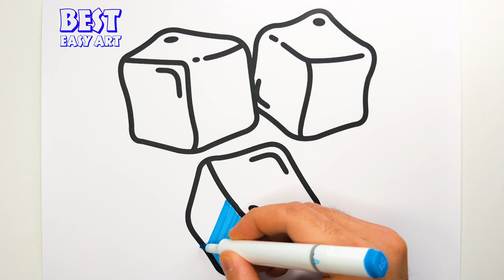Ice Cube Drawing, Painting & Coloring For Kids and Toddlers_ Child Art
Welcome to the frosty world of "Ice Cube Drawing, Painting & Coloring for Kids and Toddlers"! In this icy-cool video, young artists will embark on a creative adventure, exploring the art of drawing and painting adorable ice cubes. As they dip their brushes into the colorful palette, they'll bring life to the frozen wonders, making them shine with vibrant hues. The process of mixing and blending colors will ignite their imagination and artistic flair, while they enjoy the chilly joy of creating art. So, join us in this frosty fun and let your creativity flow like melting ice! 🧊🎨😄